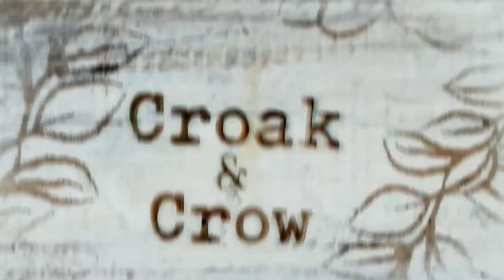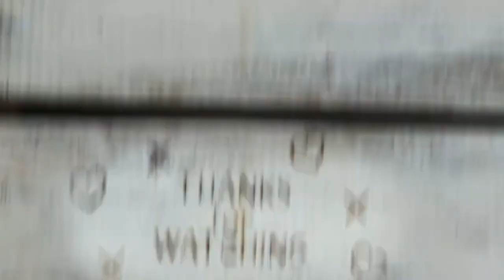319. FRIDAY July 22 - Dr. Seuss Fri - The Sneetches (Croak & Crow's 29th Dr. Seuss book choice)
Pre-recorded
Fridays are for Sneetches, whether it's July 15th or July 22nd  🤷

"The story of a group of yellow bird-like creatures called the Sneetches, some of whom have a green star on their bellies. At the beginning of the story, Sneetches with stars discriminate against and shun those without. An entrepreneur (and scammer) named Sylvester McMonkey McBean (calling himself the Fix-It-Up Chappie) appears and offers the Sneetches without stars the chance to get them with his Star-On machine, for three dollars. The treatment is instantly popular, but this upsets the original star-bellied Sneetches, as they are in danger of losing their special status. McBean then tells them about his Star-Off machine, costing ten dollars, and the Sneetches who originally had stars happily pay the money to have them removed in order to remain special. However, McBean does not share the prejudices of the Sneetches and allows the recently starred Sneetches through this machine as well. Ultimately this escalates, with the Sneetches running from one machine to the next...

"...until neither the Plain nor the Star-Bellies knew
whether this one was that one... or that one was this one...
or which one was what one... or what one was who."
This continues until the Sneetches are penniless and McBean departs as a rich man, amused by their folly. Despite his assertion that "you can't teach a Sneetch", the Sneetches learn from this experience that neither plain-belly nor star-belly Sneetches are superior, and they are able to get along and become friends. "The Sneetches" was intended by Seuss as a satire of discrimination between races and cultures, and was specifically inspired by his opposition to antisemitism."